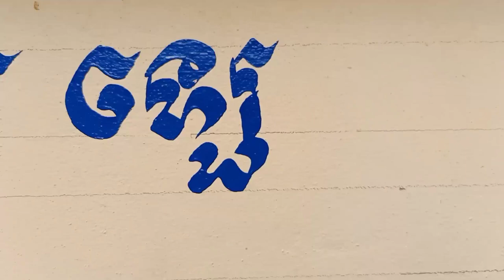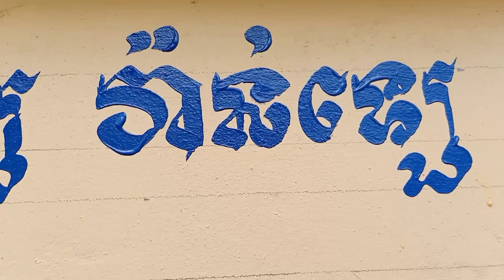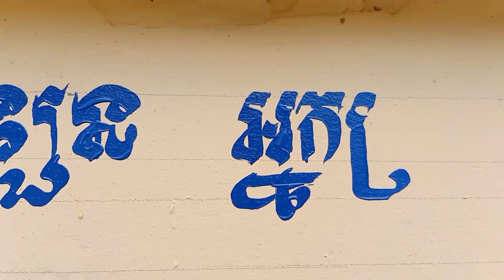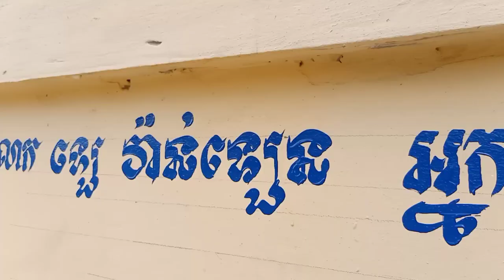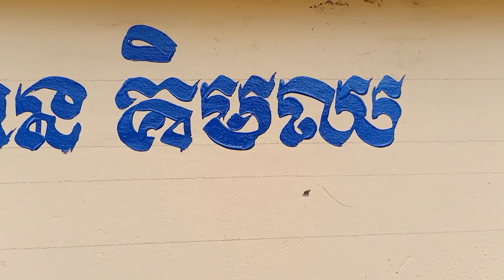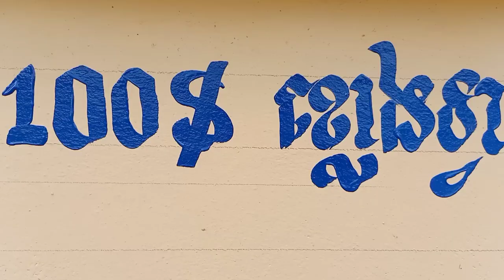Learn to write khmer Letters step by step